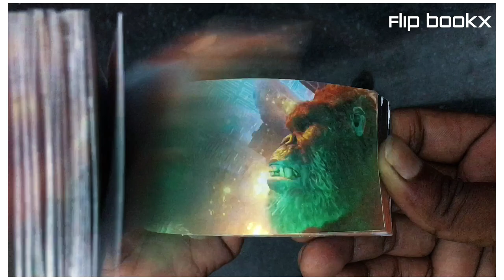Flip book - GODZILLA VS KONG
In this video I make custome Flip book of Kongs massive Roar to Roar off Godzilla .. please watch and do support to my channel... it will motivate me to make another.

Godzilla Vs. Kong (2021): The Roar-Off | Flip book

From Warner Bros. Pictures and Legendary Pictures comes the long-awaited face-off between two icons, "Godzilla vs. Kong," the next epic adventure in Legendary's cinematic Monsterverse, directed by Adam Wingard.

Legends collide in "Godzilla vs. Kong" as these mythic adversaries meet in a spectacular battle for the ages, with the fate of the world hanging in the balance.  Kong and his protectors undertake a perilous journey to find his true home, and with them is Jia, a young orphaned girl with whom he has formed a unique and powerful bond.  But they unexpectedly find themselves in the path of an enraged Godzilla, cutting a swath of destruction across the globe.  The epic clash between the two titans-instigated by unseen forces-is only the beginning of the mystery that lies deep within the core of the Earth.

The film stars Alexander Skarsgård ("Big Little Lies," "The Little Drummer Girl"), Millie Bobby Brown ("Stranger Things"), Rebecca Hall ("Christine," "Professor Marston and the Wonder Women"), Brian Tyree Henry ("Joker," "Spider-Man: Into the Spider-Verse"), Shun Oguri ("Weathering with You"), Eiza González ("Fast & Furious Presents: Hobbs & Shaw"), Julian Dennison ("Deadpool 2"), with Kyle Chandler ("Godzilla: King of the Monsters") and Demián Bichir ("The Nun," "The Hateful Eight").
Wingard ("The Guest," "You're Next") directed from a screenplay by Eric Pearson ("Thor: Ragnarok") and Max Borenstein ("Godzilla: King of the Monsters," "Kong: Skull Island"), story by Terry Rossio ("Pirates of the Caribbean: Dead Men Tell No Tales") and Michael Dougherty & Zach Shields ("Godzilla: King of the Monsters"), based on the character "Godzilla" owned and created by TOHO CO., LTD.  The film was produced by Mary Parent, Alex Garcia, Eric McLeod, Jon Jashni, Thomas Tull and Brian Rogers, with Jay Ashenfelter, Herbert W. Gains, Dan Lin, Roy Lee, Yoshimitsu Banno and Kenji Okuhira executive producing.

The director's behind-the-scenes creative team included director of photography Ben Seresin ("The Mummy," "World k HBO Max for 31 days from theatrical release.  It is rated PG-13 for intense sequences of creature violence/destruction and brief language.

I upload this video under creative common license,you can reuse it without modify the video and also give credit to my channel